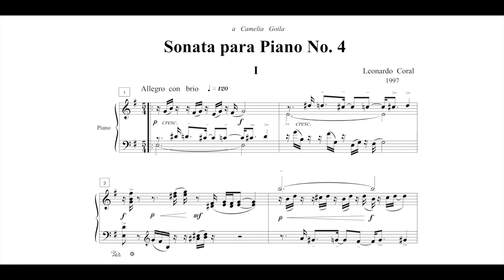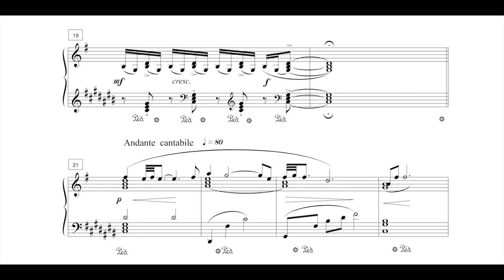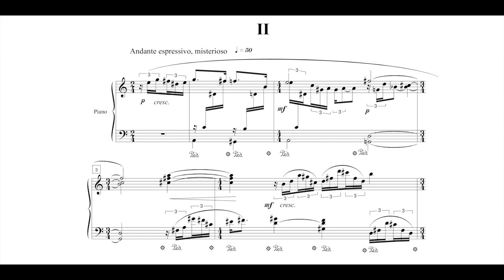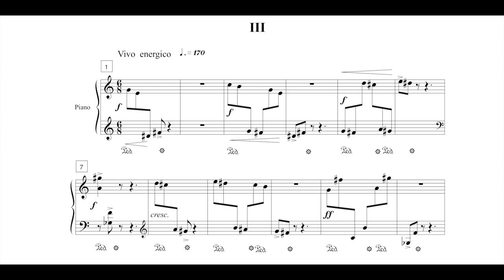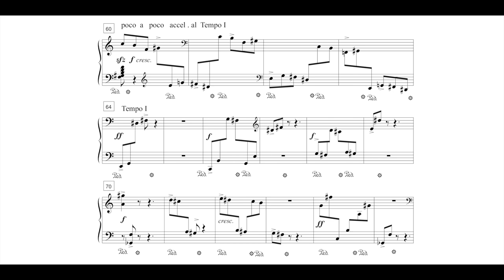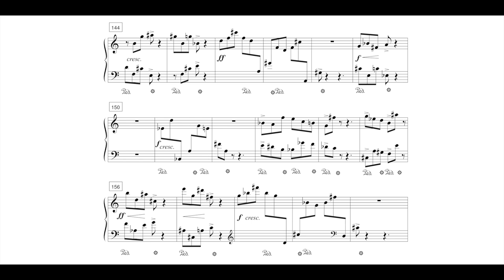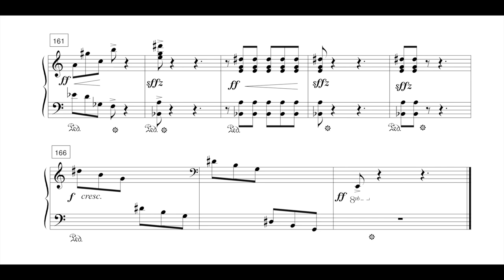Leonardo Coral - Sonata para piano No.4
Leonardo Coral (*1962)

Sonata para piano No.4
(1997)

Piano: Camelia Goila

Recorded at: Sala Xochipilli FaM, UNAM, Mexico City

Premiered at: 1999 ISCM World Music Days, Rumania

Work composed with the support of FONCA in 1997